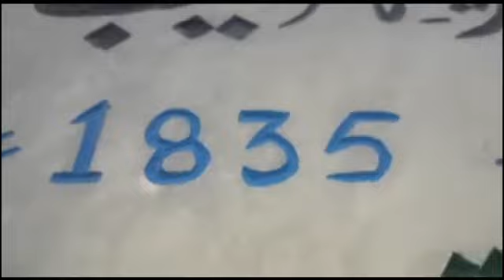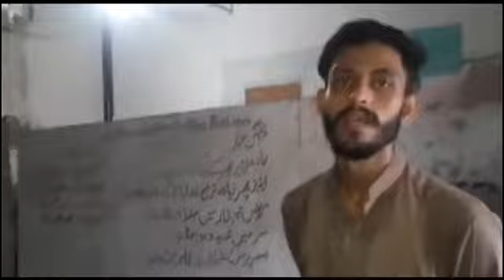historical Mandir (200 year old ) Thokar Niaz Baig in Lahore .Reoprt Mohsin Akram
Historical Mandir (200 year old)Thokar Niaz Baig at Lahore. Report Mohsin Akram